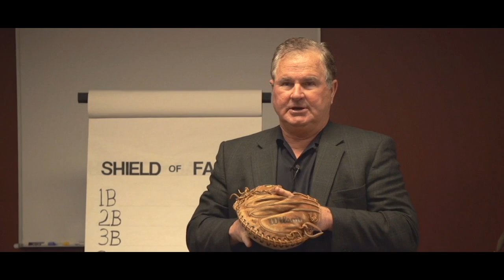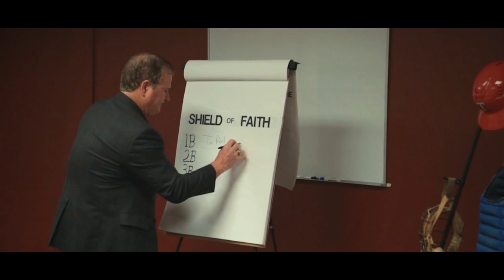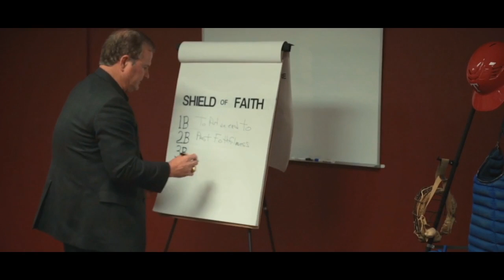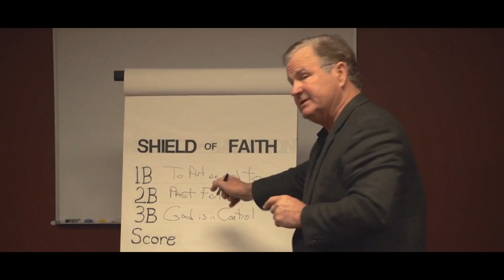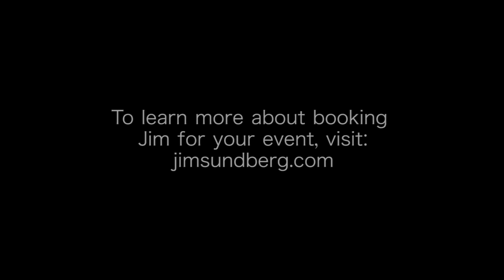Jim Sundberg: The Shield of Faith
Rangers Hall of Famer Jim Sundberg was appointed Senior Executive Vice President in October 2008. He interacts with team President Nolan Ryan and General Manager John Daniels on baseball matters. Sundberg is in his first year as the President of the Texas Rangers Foundation. Sundberg also serves as the club's liaison for its spring training facility in Surprise, Arizona, and runs the very successful Texas Rangers Legacy Partnership, now in its sixth season.

Jim has previously served as Executive Vice President, Communications & Public Relations, Executive Director to the President, and Director of Business Development since joining the Rangers front office in January 2004.

A member of the inaugural class of the Texas Rangers Hall of Fame, Sundberg returned to baseball in 2002, coordinating several community programs for the Frisco RoughRiders. He also served as Texas' Minor League catching coordinator from 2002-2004.

Jim retired at the end of the 1989 season following a 16-year major league career with the Rangers, Milwaukee, Kansas City and the Chicago Cubs.

One of the top defensive catchers in Major League history, Sundberg won six Gold Glove awards and was a three-time American League All-Star. He still ranks 6th on the all-time list for games caught (1927), trailing only Ivan Rodriguez (2288), Carlton Fisk (2226), Bob Boone (2225), Gary Carter (2056), and Tony Pena (1950). Sundberg spent 11 1/2 seasons with Texas and still ranks among the club's all-time leaders in games (2nd, 1,512), walks (3rd, 544), triples (4th, 27), at-bats (5th, 4,684), hits (6th, 1,180) and doubles (7th, 200). He also maintains the record for the most games caught in one season in the A.L. (155 games in 1975).

Jim was a member of the 1985 World Champion Kansas City Royals, scoring the winning run with a head-first slide in the Royals' memorable Game 6 win over St. Louis. He was voted "World Series Hero" by the Chicago sportswriters for that play. Jim spent just one season in the Minor Leagues during his entire playing career, with Pittsfield in 1973.

Jim was an All-American at the University of Iowa in 1972, leading the Hawkeyes to the Big 10 championship and their lone College World Series appearance.

After making tremendous efforts in the community during his playing days, the Rangers placed Jim's name on the club's community service award beginning in 1989. He is on the board of the Texas Rangers Baseball Foundation.

Between his playing days and re-joining the Rangers, Jim started companies manufacturing sports training products and conducting motivational speeches. He co-wrote the book How to Win at Sports Parenting with his wife. Jim was also an analyst on Rangers' television games from 1990-95.